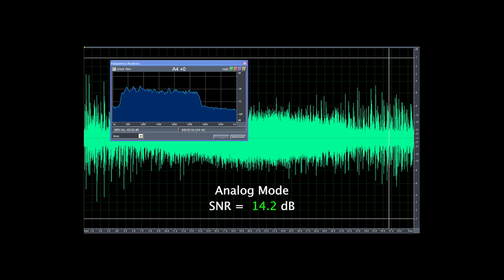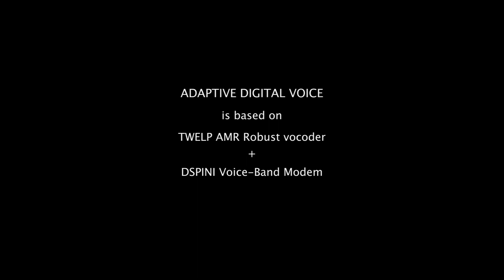DSPINI AdaptiveDigitalVoice Technology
Provides reliable voice communication with highest possible quality even in very noisy channel.
Includes TWELP AMR Robust vocoder on 8 bit rates in range from 3600 bps down to 300 bps with appropriate specific FECs and proprietary AdaptiveVoiceBand modem.
Adaptively changes "on the fly" modes/ bit rates in dependance on quality of the communication channel.